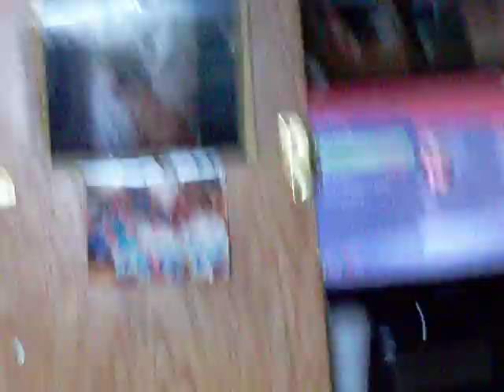What my dude paul does 24 7ins